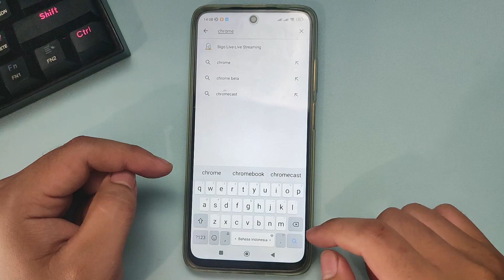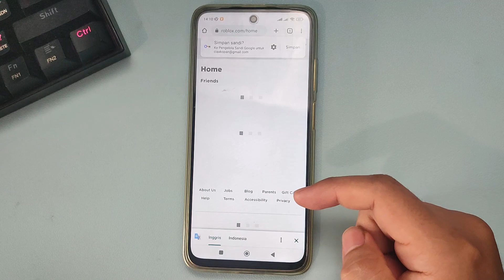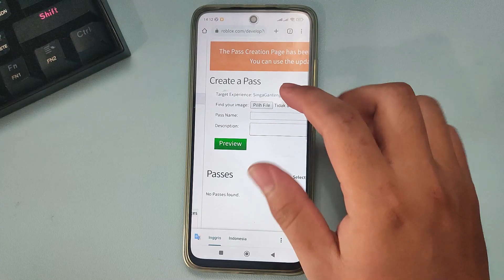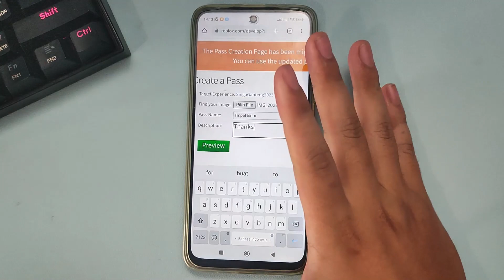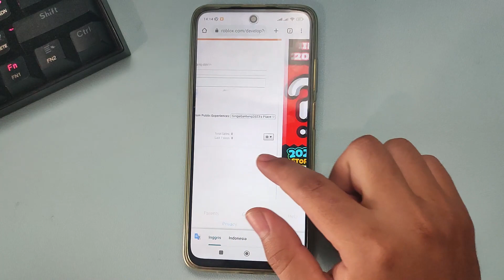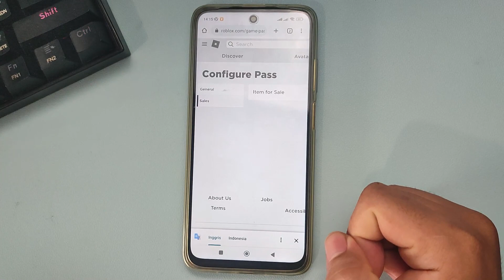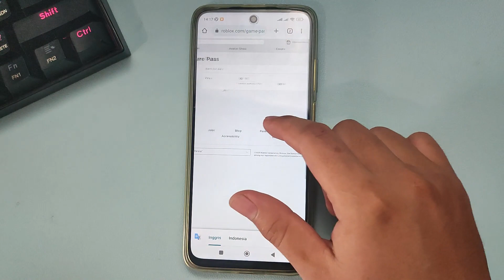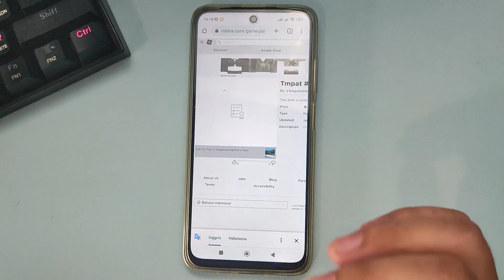CARA BUAT GAMEPASS ROBLOX DI HP ANDROID IPHONE TERBARU KO TUTORIAL 2023, BIAR DAPAT ROBUX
Di Video kali ini Ko Tutorial akan memberitahu kalian bagaimana CARA BUAT GAMEPASS ROBLOX DI HP ANDROID IPHONE TERBARU KO TUTORIAL 2023, BIAR DAPAT ROBUX

Nah jadi tonton dari awal sampai akhir agar kalian paham bagaimana CARA BUAT GAMEPASS ROBLOX DI HP ANDROID IPHONE TERBARU KO TUTORIAL 2023, BIAR DAPAT ROBUX

Tag: .